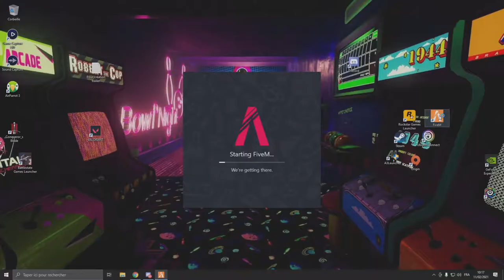FunkyTown Hub in a nutshell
Shichi Popu e Youkoso mina san !

Thank you Wozzbot for the inspiration!!